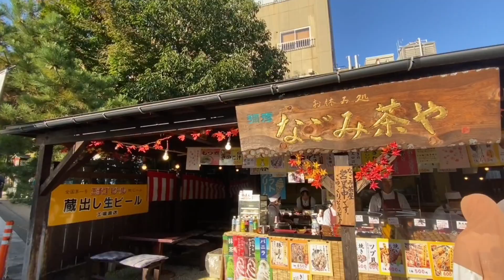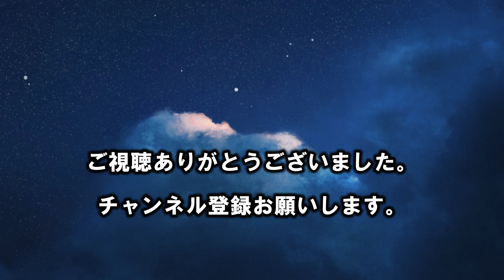11月3日 弥彦公園の紅葉と弥彦菊まつりレポート！日本有数のパワースポット！日本最大級の菊まつり！